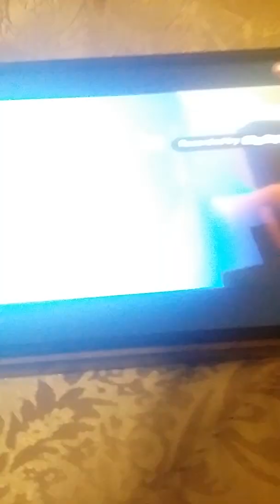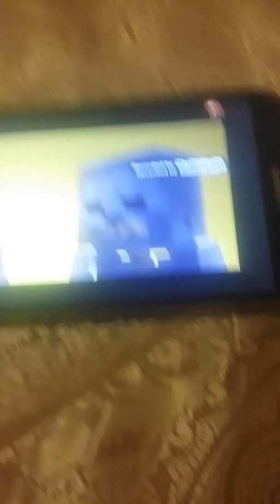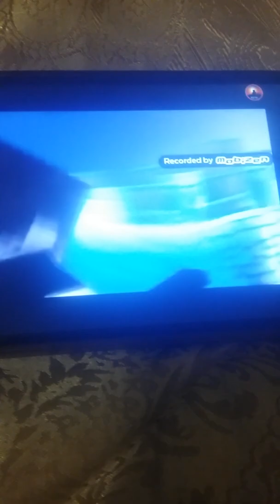Стив против монстров Steve vs monsters